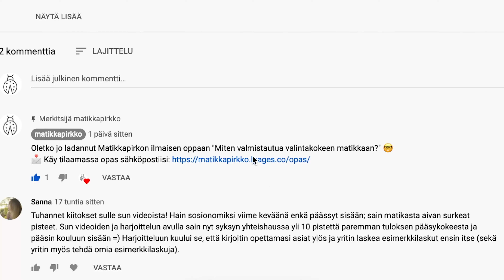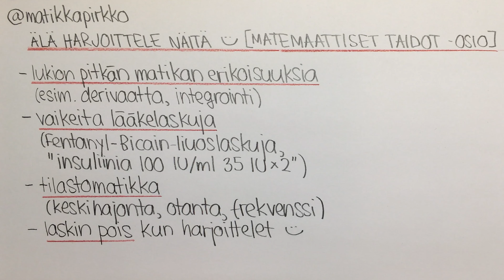⚡️ Älä harjoittele näitä! ⚡️ AMK-valintakoe 2021: Matemaattiset taidot (pääsykoe, matematiikka)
⚡️ Mitä ei kannata harjoitella AMK-valintakokeen Matemaattiset taidot -osiota varten? No ei ainakaan pitkän matikan erikoisuuksia, vaikeita lääkelaskuja tai hankalia tilastomatikan termejä.

Haluatko harjoitella sellaisia AMK-valintakoetehtäviä, joita Matemaattiset taidot -osiossa on esiintynyt viime kerroilla? 🔥

Mitä jos opettelisit AMK-valintakoematikat Matikkapirkon kanssa? 😊

⏰ Etkö voi odottaa seuraavan ryhmän alkuun asti? Tarvitsetko valmennuksen nyt HETI?? 🤓🔥

➡️ Käy valmennus yksityisopetuksessa! Hae heti mukaan

tai

🐞 MATIKKAPIRKON VALINTAKOEVALMENNUS auttaa mm. sairaanhoitajaksi, tradenomiksi ja sosionomiksi hakevia pärjäämään hienosti AMK-valintakokeen Matemaattiset taidot -osiossa ja Päätöksentekotaidot-osiossa! 🥳

Valmennus sopii myös muille AMK-aloille hakeville, jos teet AMK-valintakokeen. Valmennuksesta saat jeesiä AMK-valintakokeen perusmatikkaan. 😊

AMK-valintakokeen Matemaattiset taidot -osio on sama kaikille hakijoille riippumatta siitä mille alalle he hakevat. 👩🏽‍⚕️👨🏻‍🍳👷🏼‍♂️👩🏽‍🌾👩🏼‍🔬

Valmennuksessa pääset harjoittelemaan AMK-valintakoematikkaa ohjatusti sen sijaan että pyörit ympyrää ja stressaat mitä pitäisi harjoitella tai mistä löydät harjoittelemiseen sopivia tehtäviä! 😱❌

Matikkapirkon valmennuksessa harjoitellaan sellaisia tehtäviä ja matikkateemoja, joita AMK-VALINTAKOKEESSA ON AIKAISEMMILLA KOEKERROILLA KYSYTTY. 👩🏻‍🔬

Valmennuksen opetus tapahtuu netin kautta. Suurin osa opetuksesta on videoilla. Voit katsoa valmennusvideoita oman aikataulusi mukaan juuri silloin kun sinulle sopii. 😎

JOS RYHMÄVALMENNUS KIINNOSTAA, niin liity valmennuksen odotuslistalle! 🏃🏻‍♀️

JOS HALUAISIT KÄYDÄ VALMENNUKSEN YKSITYISOPETUKSESSA, niin hae rohkeasti mukaan! 🥰

⬇️ MATIKKAPIRKON LINKIT & VINKIT 🎉😊

KUKA ON MATIKKAPIRKKO? 🐞

Olen Kerttu, gradua vaille valmis matematiikan ja venäjän opettaja. Lähdin alunperin opiskelemaan matikanopeksi, koska en halunnut, että kenenkään tarvitsee tuntea oloaan tyhmäksi siksi, ettei osaa matikkaa.

Opetan matikkaa netin kautta, yritykseni on nimeltään Matikkapirkko.

Juuri nyt olen innostunut AMK-valintakoematikasta! Autoin syksyllä 2018 kaveria kertaamaan matikkaa hänen sairaanhoitajan pääsykokeisiinsa ja huomasin, miten siistiä on saada olla osa jonkun toisen matkaa kohti omaa paikkaa! 😍

Kun kaveri pääsi sairaanhoitajakouluun sisään, tuntui kuin olisin itse saanut opiskelupaikan! 🔥 Samalla jäin miettimään, että pystyin kyllä auttamaan muitakin, joilla on sama tilanne. 😊

Syksyllä 2019 järjestelin alunperin kaveria varten tehdyn AMK-matikkavalmennuksen uudelleen ja testasin valmennuspakettia uusilla hakijoilla. (Sehän toimi!! Whaaaat...!?) Tällä tiellä ollaan edelleen. 😅

Jos tarvitset apua AMK-valintakokeen matikan kanssa, niin KANNATTAA AINAKIN TILATA ILMAINEN OPPAANI, jossa hahmottelen mitä harjoitella valintakoetta varten! 🤓

📩 Saat saman sähköpostilistan kautta myös vanhoja pääsykoematikkatehtäviä ja lisätietoa Matikkapirkon valmennuksesta.

Sähköposteissa nähdään! 🐳

t. Kerttu / Matikkapirkko